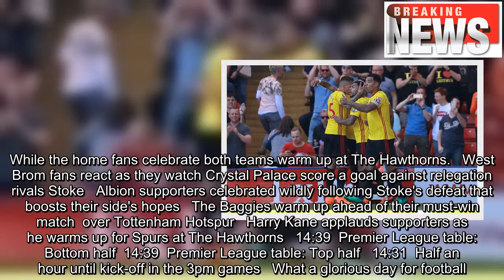West Brom vs Tottenham LIVE: Latest Premier League scores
Dan Ripley   Host commentator  Matt Smith   Host commentator   Auto-update  15:28  GOAL! WATFORD 2-0 Newcastle United  15:28  From Sportsmail's Kieran Gill at the King Power Stadium   'A few jeers from Leicester fans already. We're 25 minutes in, and Jamie Vardy has touched the ball four times. All West Ham.' Here is Vardy's heat map from the first half so far to help illustrate his point. Click here for more maps and stats with our excellent Match Zone  15:25  West Bromwich Albion 0-0 Tottenham Hotspur   There has been very little drama in this game so far, but Ben Foster has been called into action as he makes a decent stop to deny Victor Wanyama's 20-yard strike.  15:22  Meanwhile above The Hawthorns...   ...it appears Wolverhampton Wanderers fans are have had a whip round to get a plane rented and a banner made. Wolves of course will be back in the Premier League next season, with the Baggies seemingly heading for the drop.   A banner is displayed in the skies above The Hawthorns  15:19  From Sportsmail's Laurie Whitwell at The Hawthorns   'Only only his second Premier League start since October, Toby Alderweireld has already shown why many Spurs insiders still believe he is the best defender at the club. 'He completed a deft theft of the ball from James McClean, and later launched a harder challenge to dispossess Salomon Rondon. Both came with immaculate timing.'  15:17  Bournemouth 0-0 Swansea   Bournemouth with a chance against Swansea but Callum WIlson's attempt to get on the end of a Ryan Fraser cross only results in him diverting the ball way off target.   Andrew Surman and Callum Wilson (front) of Bournemouth appeal for a foul at the Vitality Stadium  15:14  From Sportsmail's Kieran Gill at the King Power Stadium   'West Ham on top here. Two good chances for Manuel Lanzini so far, both been blocked, the latter of which was by his own player Marko Arnautovic when it was goal bound. Oops. 'Claude Puel got a vote of confidence from Leicester's owner this week – the same type they gave to Claudio Ranieri before he was callously axed. His team aren't putting up much of a fight here yet.'   Leicester City's Wes Morgan (left) vies with West Ham United's Marko Arnautovic  15:13  West Bromwich Albion 0-0 Tottenham Hotspur   Tottenham dominating possession but not much else is happening at The Hawthorns in a game where a draw suits neither side really - so it is going to have to come to life at some point.   West Bromwich Albion's Jay Rodriguez holds off Tottenham Hotspur's Erik Lamela   15:10  From OptaJoe   15:10  From Sportsmail's Harry Slavin at Vicarage Road   'It really should be two. Newcastle just have not got out the blocks here and Pereyra is clean through again after six minutes. 'His shot is blocked by Dubravka, as is the follow up from captain Deeney, before Capoue’s effort is deflected out for a corner. Really impressive from the hosts so far.'   15:08  From Sportsmail's Harry Slavin at Vicarage Road   'The perfect start for Watfor